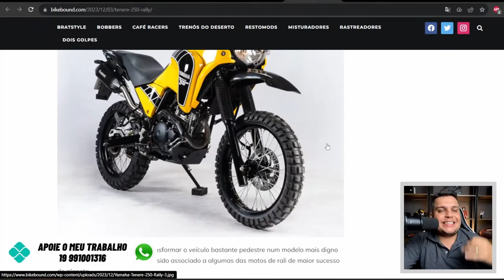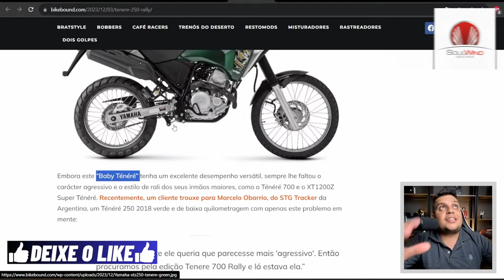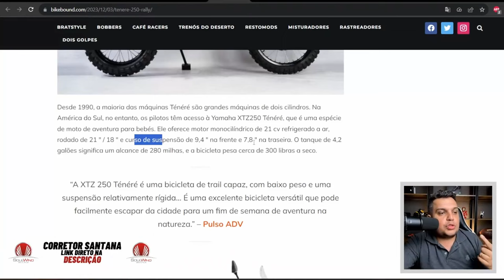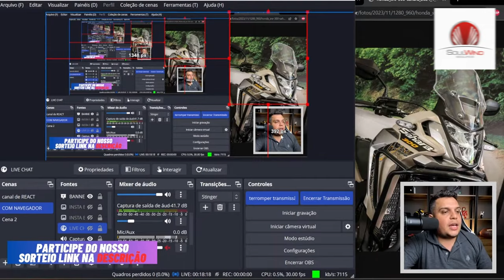Se a YAMAHA não faz o POVO FAZ - TENERE 'RALLY EDITION'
✅Haya Creations✅
Film Maker
✅Vulcan Radical Store✅
Endereçõ: Rua Marquês do Herval, 95 - Centro
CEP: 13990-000